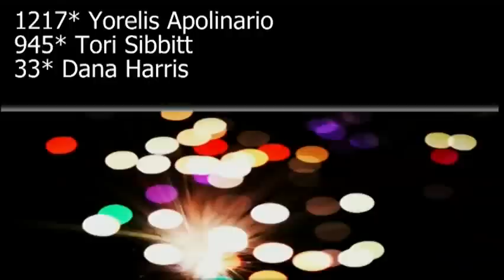Yorelis Apolinario-Medicine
Choreography: Julien
Valme